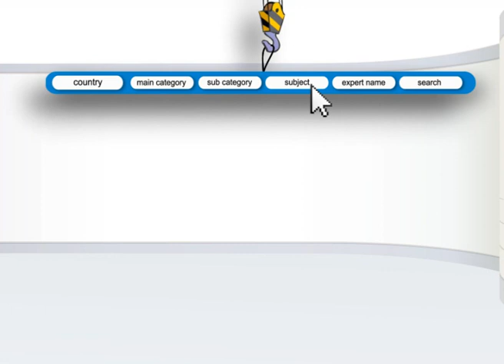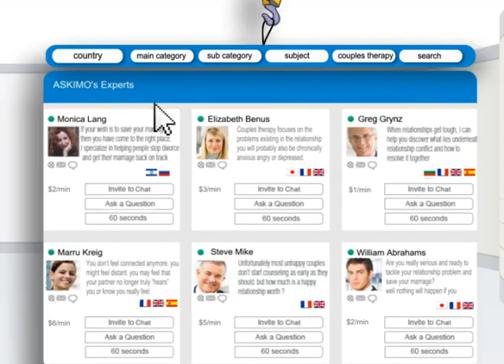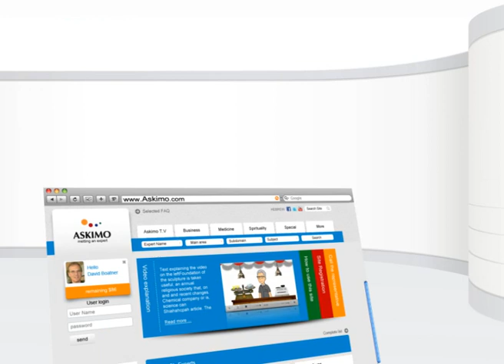askimo אסקימו אתר מומחים בוידאו צ'אט - סרט הסבר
סרט הסבר אנימציה לאתר אסקימו. תסריט - פאנץ', עיצוב ואנימציה - פאנץ'.
סרט אנימציה יכול לשמש כמצגת למשקיעים, כסרטון הדרכה ללקוחות ולעובדים, סרט הסבר המקבל את פני הגולשים לאתר ועוד..